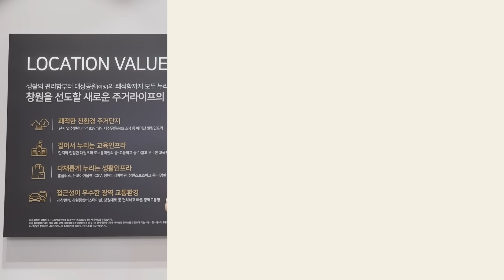힐스테이트 마크로엔 입지·단지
에코라이프로 완성되는 신주거타운의 중심

교육, 쇼핑, 문화, 의료부터 워라밸까지
힐스테이트가 만드는 생활의 풍요로움!

힐스테이트 마크로엔의 입지·단지를 소개합니다.